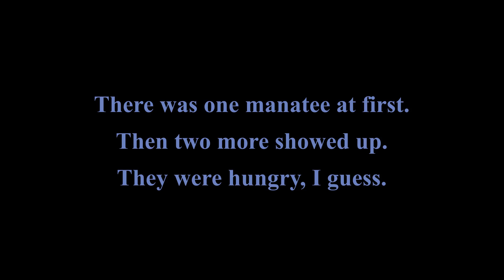Manatee Lunch Hour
Three manatees showed up when I was fishing.  Must have been hungry.  Not the best quality video, but wasn't expecting manatees to show up.  All I had was my point/shoot camera.  This right next to a busy road, so a lot of traffic noise in the background.  Just focus on the manatees enjoying lunch.